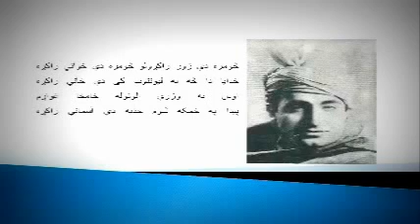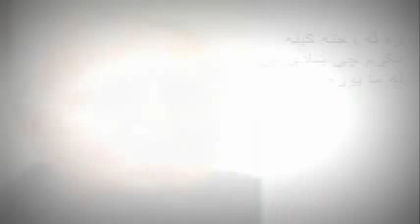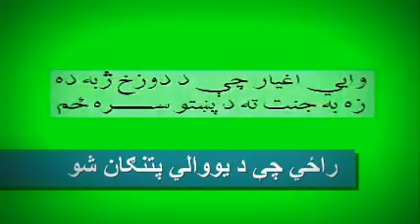A Message of Philosopher and Poet GHANI KHAN to All Pashtons - Afghans //singer: Fayaz Khan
Ghani Khan was born in January 1914, at Utmanzai village in District Charsadda. He was the eldest son of Bacha Khan who founded the Khudai Khidmatgar Movement and who rose to prominence because of his relentless, non-violent struggle against the British rule in the subcontinent. When Ghani was five, his mother died of influenza and his paternal grandmother took charge of his upbringing. But she died in 1923.

Ghani Khan received his early education from a traditional religious teacher at an Utmanzai mosques. He was then sent to the National High School in Peshawar. After he had studied there for one year, his father set up Azad Islamic Madrassa in his hometown Utmanzai in 1921 and Ghani Khan was admitted to it. At the age of 14, he started composing poetry while he was still at school. But it was in December 1928 that his first poem appeared in Pakhtoon, a monthly journal launched by his father as the organ of the Khudai Khidmatgar Movement for the promotion of the Pashto language.

In 1929, Bacha Khan sent him to London for higher education where he also came to learn about Christianity. Even in those years of adolescence, he was able to impress others with his body and bent of mind. While in London, he got involved in a love affair with an eminent film actress but Bacha Khan did not approve of it. Ghani Khan was told by his father to depart for the United States of America to study of sugar technology at the University of Southern Louisiana.

But though Ghani Khan went to America his heart was in London. It was then that he wrote many verses on the liberalism of the western society. He also wrote about his emotional deprivation.

He did Chemical Engineering from the US and on his return was appointed in a sugar mill in Uttar Pradesh province as chief chemist.Atrocities by the state, plight of the Pathans and death of his only son gave his poetry a philosophical colour which became a hallmark of his literary persona.
Ghani Khan's first poetic collection was Da Penjery Chaghaar (Chirpings of the Cage) which he wrote from 1947 to 1954 while he was in jail. His other books include Palwashey (Beams of Light), Panoos (Chandelier), Latoon (Search) and Kulyat-e-Ghani (A collection of Ghani's poetry).Apart from Pashto, Ghani Khan also wrote in English. His first English book, The Pathans, was published in 1947. It is a description of history, culture, traditions and customs of Pakhtoons. It also depicts their feuds, enmities and their attitudes to life. "Pathan is not merely a race but in fact, a state of mind; there is a Pathan lying inside every man, who at times wakes up and overpowers him," he once wrote. He was very proud of his being a Pakhtoon and thanked God that he was born among Pakhtoons.

Ghani Khan died on March 15, 1996 in Peshawar and was buried by the side of his mother in his ancestral graveyard near Utmanzai. (Zafar Ali Yousafzai)